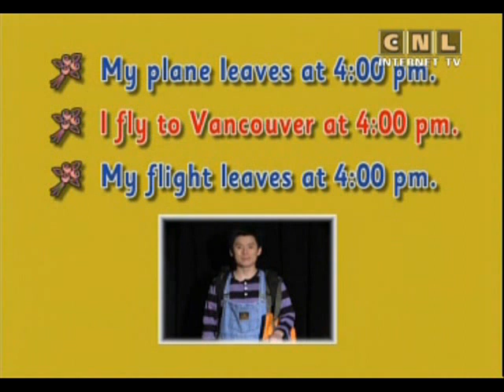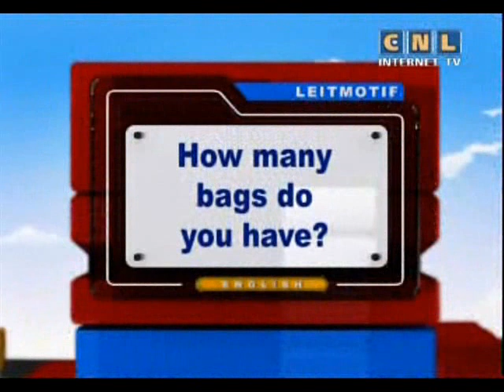The best English 255#English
00:00  Hi everybody.
00:30  Keywords: